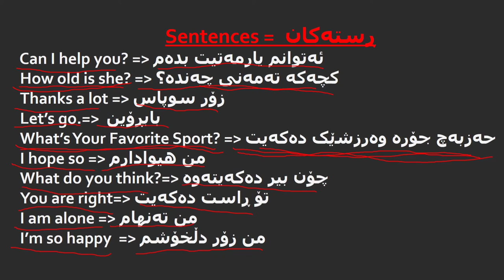کۆڕسی زمانی ئینگلیزی ڕستەکان وانەی10